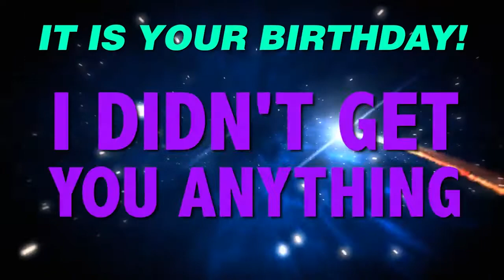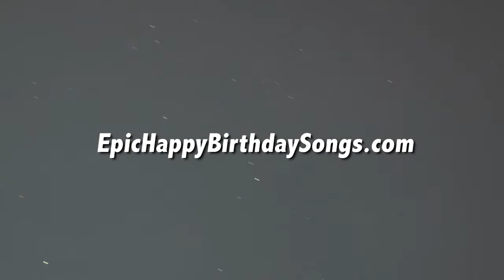HAPPY BIRTHDAY DARIUS! This is your gift.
It is your birthday Darius. I didn't get you anything! An epic happy birthday song.